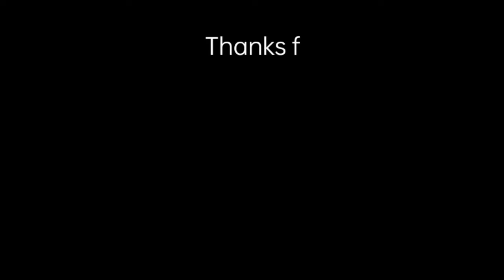Nacho Nacho😂(Full Song Drawing) [RRR] Ntr,Ram Charan 😂| New Funny Drawing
NACHO NACHO😂(Full Song Drawing) [RRR] NTR,Ram Charan 😂| Drawing|💥

it is a comedy animation channel
all movie songs and moves clips memes drawing comedy video

Nacho Nacho Full Song Meme Drawing 💥
RRR movie funny videos 🤣
RRR movie meme drawing
RRR movie memes video
RAM Charan drawing video
Ntr memes drawing video
Nacho Nacho Full Song video drawing
Ambar se toda - song meme drawing
new song Tamil
Ram Charan funny videos 🤪
Ntrr Ram Charan Reme Drawing Video
Ntr Meme Drawing Video
ntr ram Charan funny videos 🤪
new meme drawing video
new video meme drawing part 3
rrr movie ntrram charan meme drawing video
new 2022 drawing video
new video 2022 meme drawing 🤣
nacho Nacho song drawing Meme new
new part meme drawing video
new rrr movie song drawing
new video part drawing
new  ntr ram Charan meme drawing video
new meme drawing video 2022
new ram Charan meme drawing
 new art video
sholay Full Song Meme Drawing 💥
 Full Song video drawing
drawing video
sholay  drawing video rrr
sholay song New 2022 video rrr
rrr song sholay part 2
Alia Bhatt funny videos
alia bhatt meme drawing video
ram Charan meme drawing part 2
ntr ram Charan meme drawing part 2
alia bhatt funny video
drawing video
new video part 2

 animation movie meme
song full meme drawing

This video is just for fun so please guys  don't get angry there is nothing to get angry in the video watch this video have fun else watch this video have fun something else